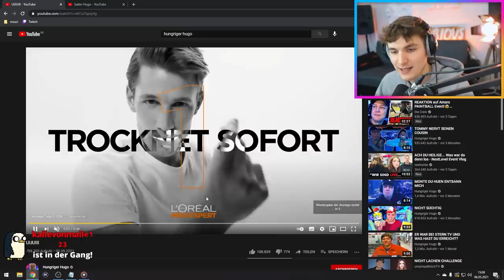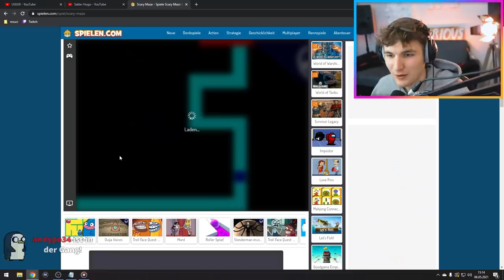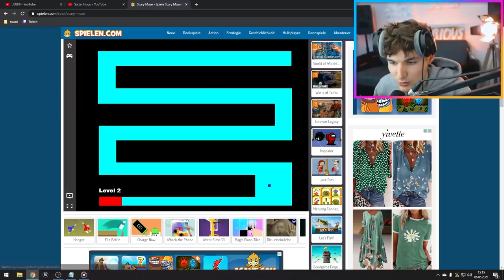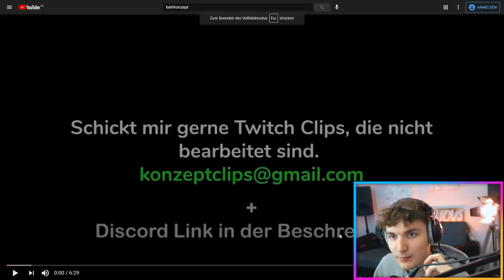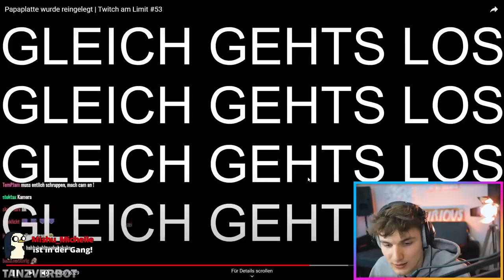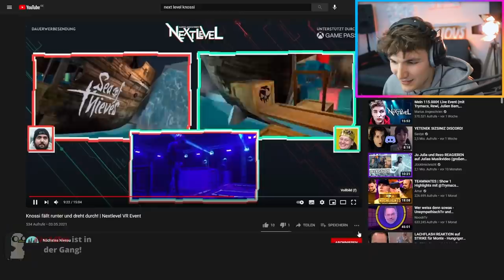Next Level MEME Clips! Hungriger Hugo - Kein Konzept - uvm. | Marius Angeschrien Reaktion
Next Level MEME Clips! Hungriger Hugo - Kein Konzept - uvm.